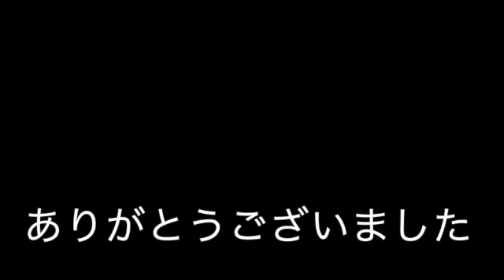RG250ガンマ・ナンバープレート取外し・rg-γ 初期型 GJ21A スズキ SUZUKI γ